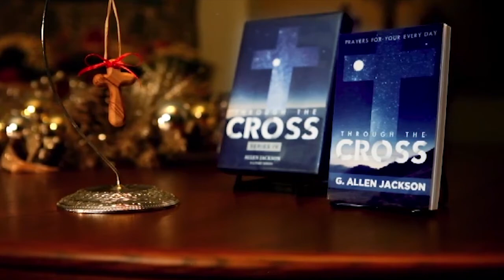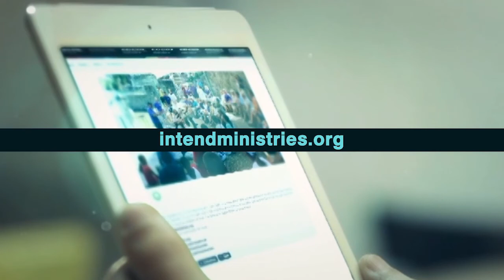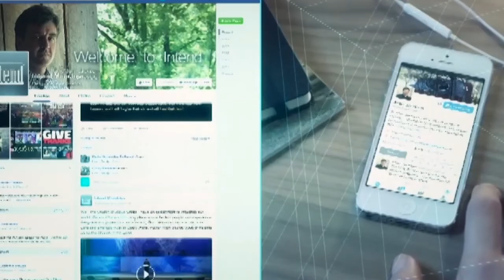Через крест. «Предназначение» (1852)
Тема этой проповеди «Через крест», и разговор пойдет о Захарии и Елисавете. Это родственники Марии. Именно к ним она убежала, когда узнала о своей беременности. Но к Захарии и Елисавете тоже приходил Ангел. Отсюда можно вынести одну мысль: Бог настолько хорошо знает нашу жизнь, что посылает Ангела, чтобы рассказать нам, что ждет нас впереди.
У Бога есть для вас предназначение и план. И Он знает все детали вашей жизни. Мы не одиноки. С нами всегда Творец Вселенной.